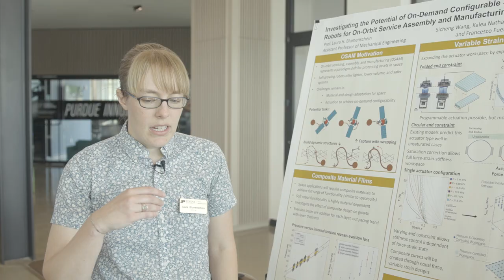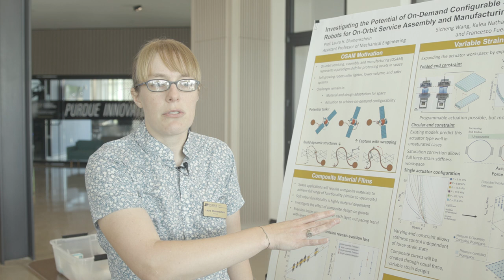Autonomous and Connected Systems (ACS) Purdue Engineering Initiative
Autonomous and Connected Systems (ACS) is a Purdue Engineering initiative that creates a community of scholars to advance the science and engineering of autonomy, robotics and the Internet of Things (IoT).

ACS interdisciplinary teams of researchers explore innovative research ideas in these areas and promote technology transfer with IP, educational and outreach activities. ACS members integrate their research into educational programs at the K-12, undergraduate and graduate levels where students gain classroom, real world and international experiences, as well as access to expert mentors. ACS faculty partner with external academic partners, corporations and international organizations to promote and advance the current state-of-the-art in autonomy, robotics and IoT engineering and Escience.